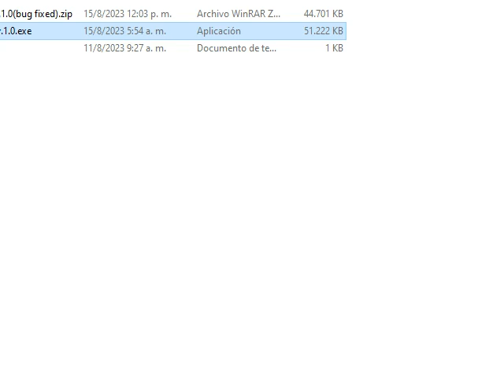Mario Forever An One Day from Mario's Life v1.0 - World 2 (Afternoon) by Firecat Bro - Gameplay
Español: "Especial 3 años del primer vídeo que subí"

Bienvenidos al segundo mundo de este juego, este 2do mundo es muy fácil como el primer mundo que pasé, aunque si querer perdí 1 vez en el nivel 2-3, pero eso no fue nada que digamos, por cierto, la verdad no me esperaba que llegara este momento, hoy es 15 de agosto, y la verdad no que llegara este día, hace 3 años, subí el primer Gameplay a mi canal, eso no me esperaba que llegara ese día, hace 3 años subí el primer mundo creado por Eddy, y me he tomado la libertad de jugar ese primer mundo para subir el primer vídeo para mi canal, en este tiempo tenía 18 años, y después de 3 años del 1er vídeo, ya tengo 21 años, veo que está pasando el tiempo muy rápido, y me siento muy orgulloso de subir este Gameplay el día de hoy, gracias por estos 3 años que subí el primer vídeo chicos, muy pronto entraremos a 4 años en 2024, muchísimas gracias chicos, se los agradezco mucho.

Inglés: "Special 3 years from the first video I uploaded"

Welcome to the second world of this game, this 2nd world is very easy like the first world I passed, although if you want I lost 1 time in level 2-3, but that was nothing to say, by the way, I really did not expect for this moment to come, today is August 15, and the truth is that this day did not come, 3 years ago, I uploaded the first Gameplay to my channel, I did not expect that day to come, 3 years ago I uploaded the first world created by Eddy, and I have taken the liberty of playing that first world to upload the first video for my channel, at that time I was 18 years old, and after 3 years of the 1st video, I am already 21 years old, I see that time is passing very fast, and I feel very proud to upload this Gameplay today, thank you for these 3 years that I uploaded the first video guys, very soon we will enter 4 years in 2024, thank you very much guys, I appreciate it very much.